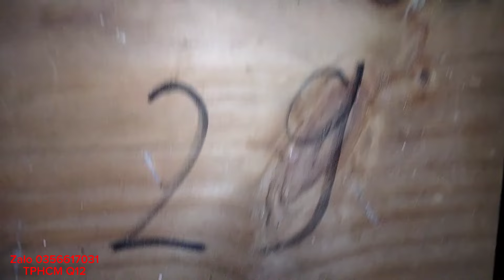Thăm Tổ Chim Yến Phụng Hà Lan Sinh Sản Cuối Tuần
Thăm Tổ Chim Yến Phụng Hà Lan Cuối Tuần
Chim Yến Phụng Hà Lan Sinh Sản đều đặn mỗi ngày . Chim Yến Phụng Hà Lan Sinh Sản có đủ màu sắc cho mọi người ngắm nhìn thoải mái .Cuối tuần em dẫn mọi người đi thăm tổ các bé vẹt yến phụng hà lan ở trại nhà em. Mọi người cùng đi thăm với em nhé 🥰🥰